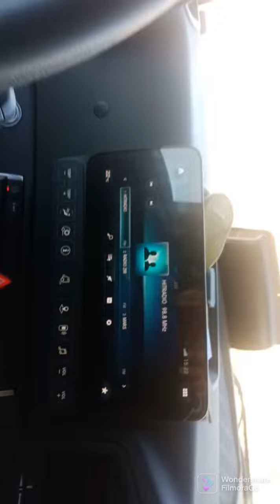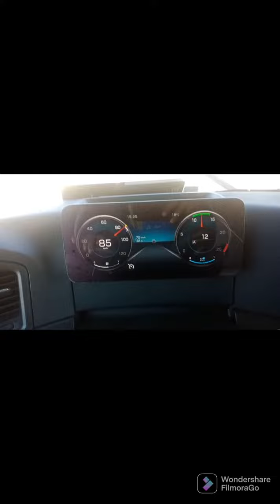أشياء لازم على كل سائق يدير بيها لتفادي الكارثة